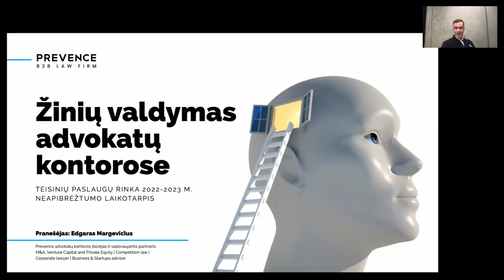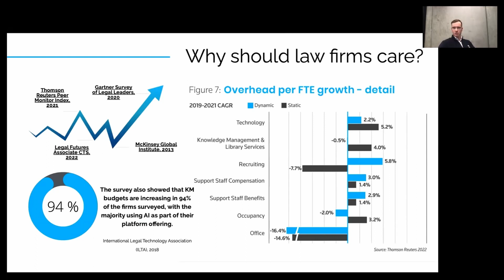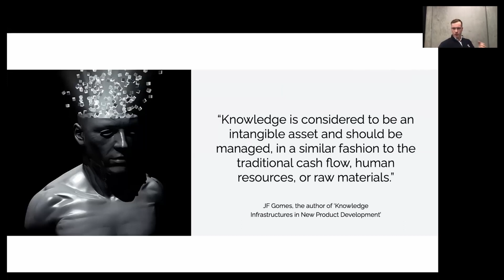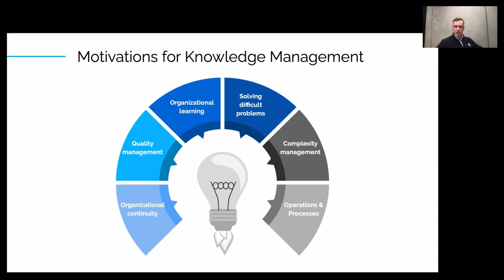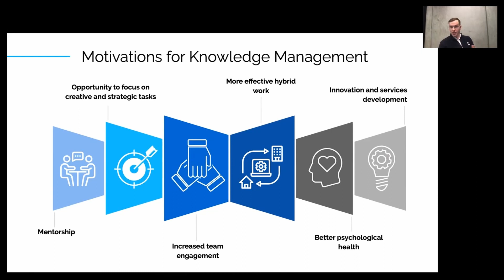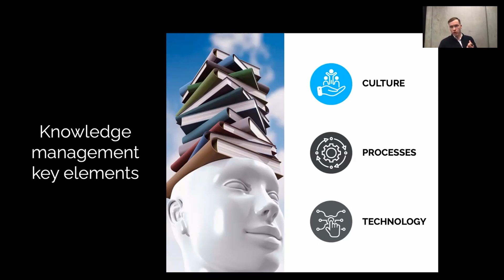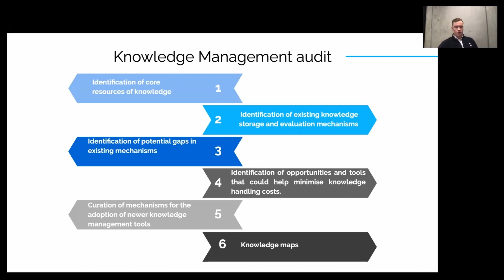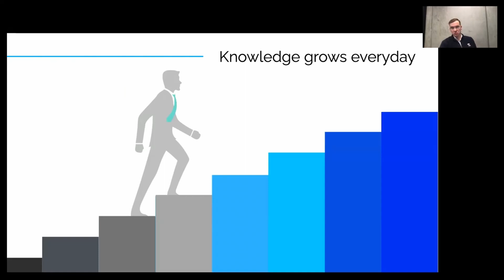Žinių valdymas advokatų kontorose – Edgaras Margevičius | Teisinių paslaugų rinka 2022-2023 m.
👤 Prevence įkūrėjas ir advokatas Edgaras Margevičius besispecializuojantis M&A, rizikos ir privataus kapitalo, konkurencijos ir įmonių teisės, verslo ir startuolių strateginių patarimų srityse konferencijoje „Teisinių paslaugų rinka 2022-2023 m. Neapibrėžtumo laikotarpis“ pristatė savo pranešimą apie žinių valdymą advokatų kontorose.

🧠 Statistika byloja, kad investicijos į žinių valdymą advokatų kontorose auga, tačiau rinkoje vis dar neturime aiškių lyderių išsiskiriančių efektyviu žinių valdymu. Tad savo pranešime Edgaras atskleis, kaip daugelis advokatų kontorų tarpusavyje konkuruoja savo įkainiais, titulais, tačiau iš tiesų rinka yra pastatyta ant žmogiškojo kapitalo žinių ir jų pardavimo savo klientams. Kokie pagrindiniai motyvaciniai veiksniai turėtų paskatinti kiekvieną advokatų kontorą žengti pokyčių link ir dar geriau atliepti rinkos poreikius reaguoti čia ir dabar, dalintis gerosiomis pardavimų praktikomis, kurti vidinį žinių tinklą klientams ir netgi gerinti bendrą komandų psichologinę būseną.

▶️ Kviečiame žiūrėti ir klausytis!